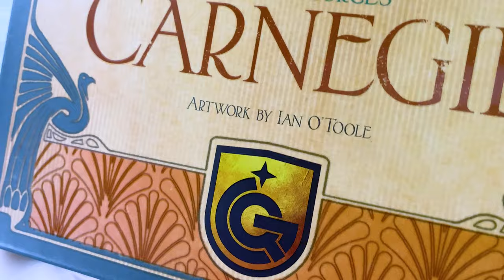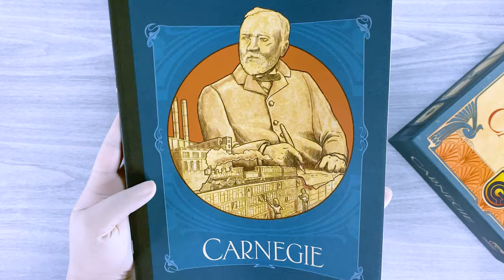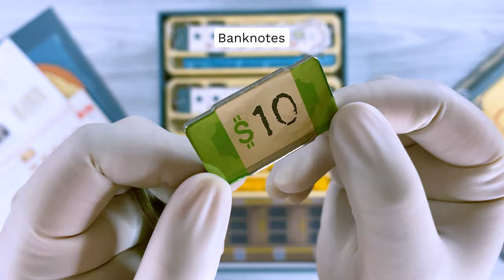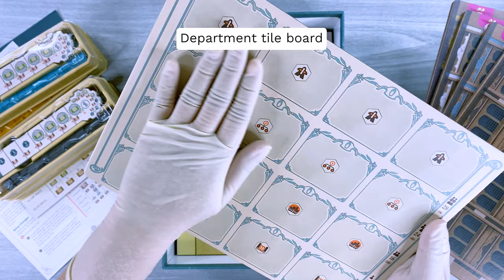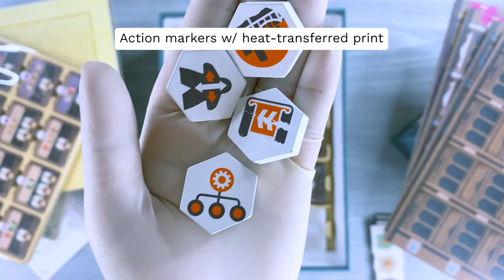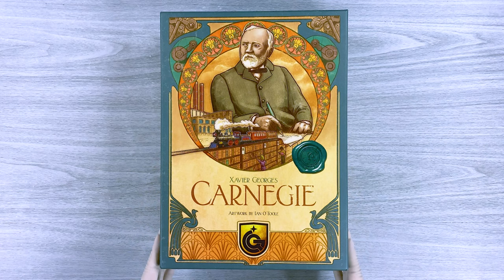Carnegie: KS Deluxe Edition w/ Metal Cubes [ASMR Unboxing]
Hey there, meeplers! If you were to create a board game based on one of the most influential people in the world, who would it be? And what kind of game would you love it to be?

Today, we’ll be featuring a highly-rated economic game from Quined Games that you could play solo or with up to 4 players, it's none other than Carnegie. Designed by Xavier Georges and illustrated by my favorite artist Ian O'Toole, this game is set in 19th-century America where you are tasked to lead the steel industry and contribute donations to charities.

Join us every other week as we unbox board games with a twist. If you enjoyed this video, please feel free to comment down below, like this video, and don’t forget to subscribe to our channel to get updated on more of our planned content in the future.

What are you waiting for? Let’s keep calm and unbox.

♕ Timestamps ♕
0:00 Unboxing Time
1:01 Rulebook
1:37 Expansion Rulebook
1:46 Board Game Components
3:50 Game Board
4:13 More Board Game Components
6:20 Reboxing Components
6:52 Carnegie Metal Cubes

♕ Boardgame acquired from ♕
Board Game Madness

♕ Available at this local gaming store ♕
Board Game Madness